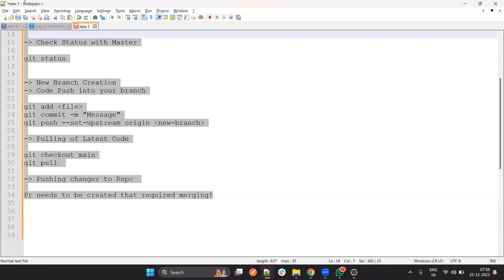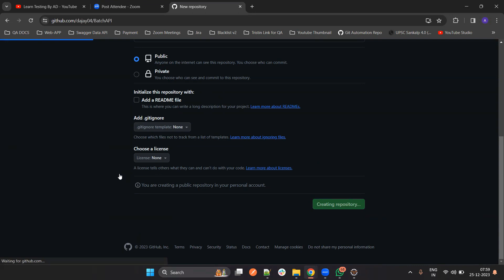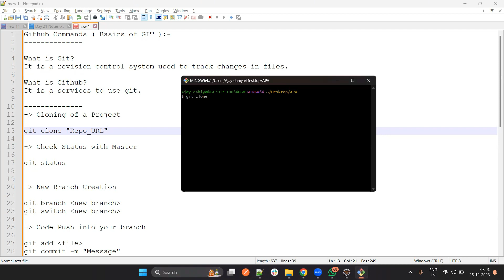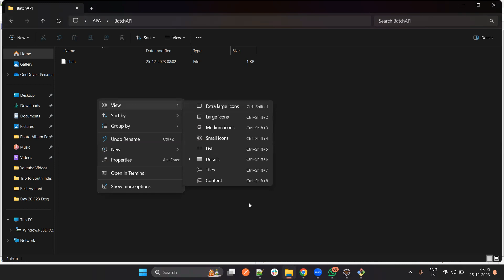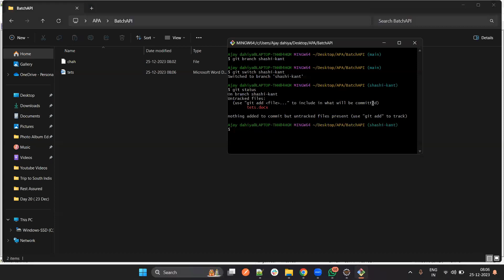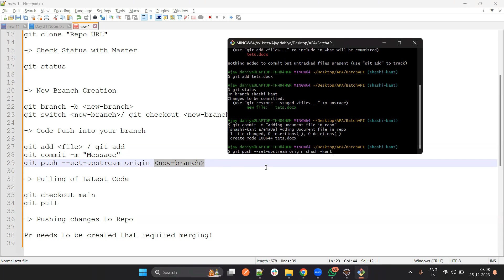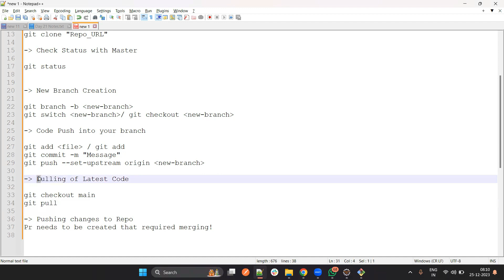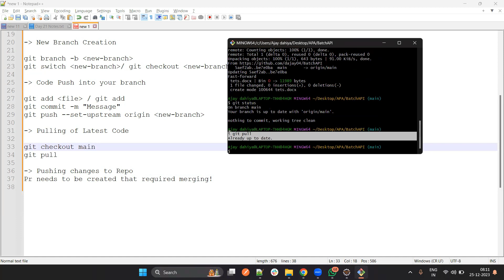Complete GitHub Knowledge for SDET Interview Questions in 10 Minutes in Hindi || GitHub for QA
Complete GitHub Knowledge for SDET Interview Questions in Hindi